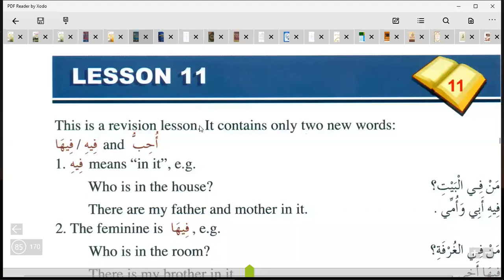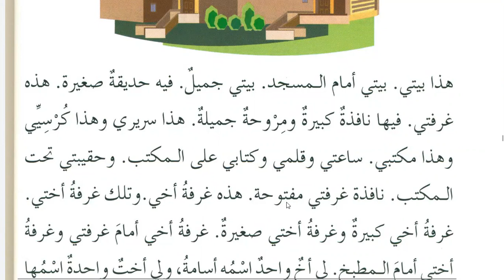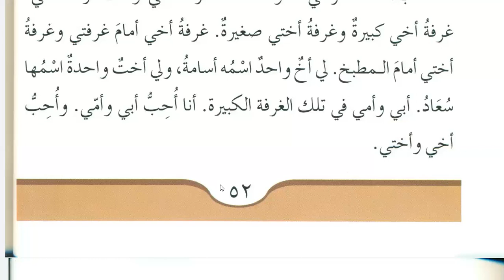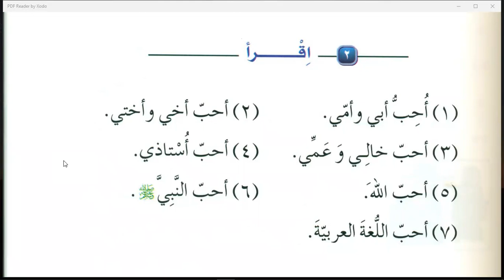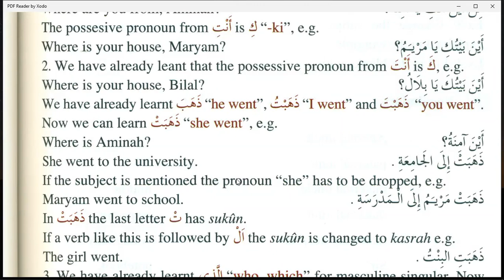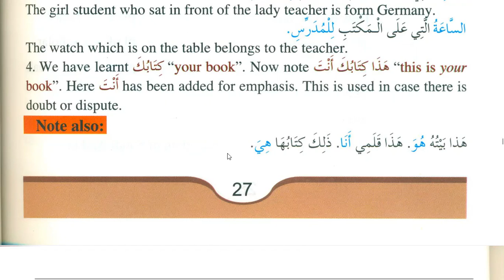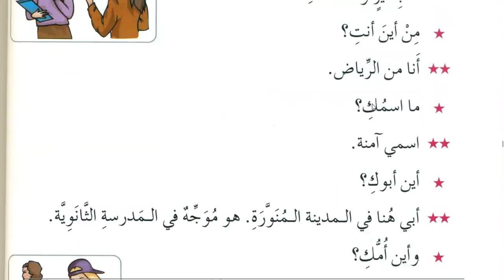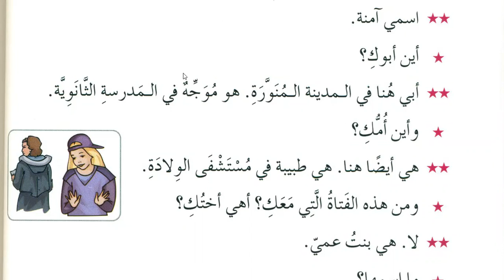Class 86 | Lesson 11 of Medina Book Durus Al LUGHAT Al Arabiyyah Book 1 in English